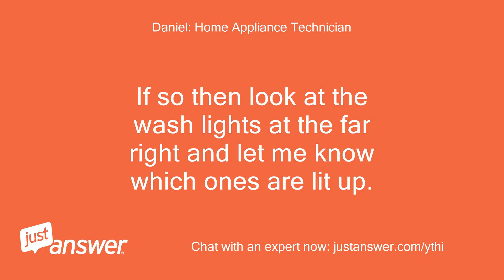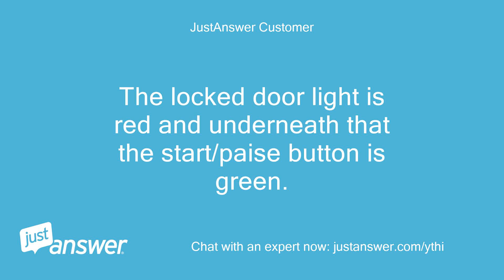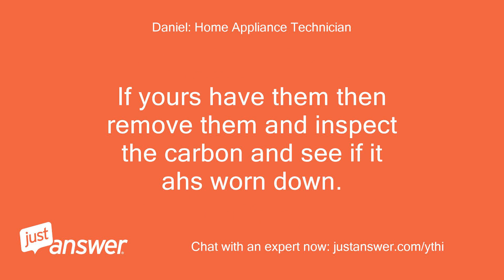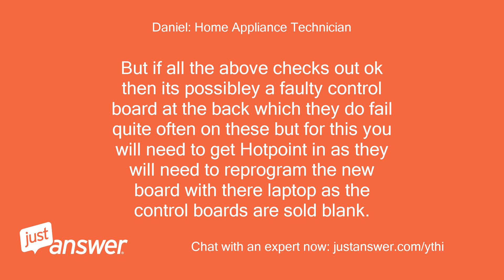Hi, I have an hotpoint Aquarius wdl520. We select a cycle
JustAnswer Customer: Hi, I have an hotpoint Aquarius wdl520.
JustAnswer Customer: We select a cycle and press start, it fills slightly.
JustAnswer Customer: Just below the bottom of the door then clicks and stops.
JustAnswer Customer: The lights remain the same and the washer is stuck, nothin works.
JustAnswer Customer: Turned it off at the wall then back on, selected drain and it will drain.
JustAnswer Customer: Any ideas?
JustAnswer Customer: Thanks in anticipation
Daniel: Home Appliance Technician: Hi, I'm Daniel and I'll be helping you today I've been repairing white goods for 20+ yrs.
Daniel: Home Appliance Technician: and currently work for a well-know manufacturer.
Daniel: Home Appliance Technician: Are you getting any flashing lights from it?
Daniel: Home Appliance Technician: If so then look at the wash lights at the far right and let me know which ones are lit up.
Daniel: Home Appliance Technician: Regards
JustAnswer Customer: Thanks Daniel, the top light (seems to showing water filling) is lit and orange.
JustAnswer Customer: The locked door light is red and underneath that the start/paise button is green.
JustAnswer Customer: It starts to fill then stops before reaching the door, when it stops there is a click
Daniel: Home Appliance Technician: Hi   Ok if you set the washer to just a spin only will it drain the water out and will the drum start to turn?
JustAnswer Customer: No it won't, it starts to hum then clicks.
JustAnswer Customer: It did this twice before stopping.
JustAnswer Customer: I've turned it off at the wall then back on, set to "pump out" and it's drained the drum
Daniel: Home Appliance Technician: Hi   Ok strange how it isn't giving error codes by the lights flashing.
Daniel: Home Appliance Technician: Theres only a few things that can cause this kind of fault without error codes and that's either a blocked filter, a faulty wash heater Worn carbon brushes or the control board.
Daniel: Home Appliance Technician: I don't think it will be a blocked filter as you say it drains the water out.
Daniel: Home Appliance Technician: So what you can try is remove the rear cover at the bottom and there you will see the motor at the bottom.
Daniel: Home Appliance Technician: Check the belt is still on.
Daniel: Home Appliance Technician: Then if so you need to lean the washer backwards and lay down and look under the washer.
Daniel: Home Appliance Technician: From there you will see the back of the motor.
Daniel: Home Appliance Technician: Check to see if theres any carbon brushes in there.
Daniel: Home Appliance Technician: As this depends on the version code on your model as some have a carbon brush motor and some have a 3 phase motor which don't have brushes.
Daniel: Home Appliance Technician: If yours have them then remove them and inspect the carbon and see if it ahs worn down.
Daniel: Home Appliance Technician: If so then you will need to replace them.
Daniel: Home Appliance Technician: But if they are fine or you don't have that kind of motor then you need to test the heater.
Daniel: Home Appliance Technician: This is in the back of the drum so looking at the back you will see it.
Daniel: Home Appliance Technician: To test this you will need a multimeter so test it and it should read about 28 Ohms.
Daniel: Home Appliance Technician: If faulty then it will need to be replaced.
Daniel: Home Appliance Technician: But if all the above checks out ok then its possibley a faulty control board at the back which they do fail quite often on these but for this you will need to get Hotpoint in as they will need to reprogram the new board with there laptop as the control boards are sold blank.
Daniel: Home Appliance Technician: So check them out and see what you find if you can.
Daniel: Home Appliance Technician: If you need anymore info just get back to me.